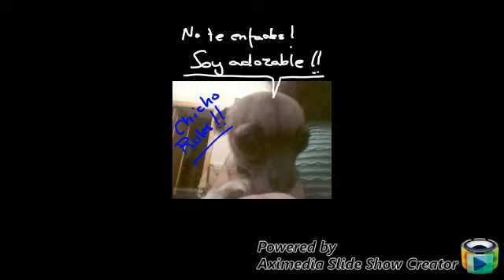happy birthday chihuahua 1